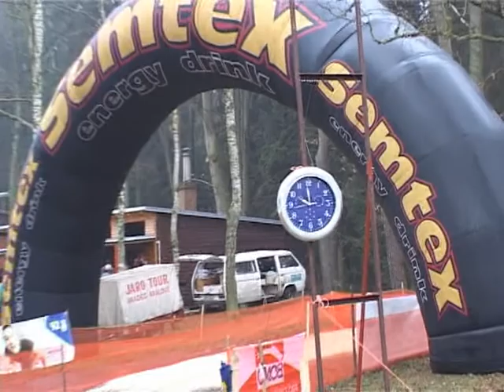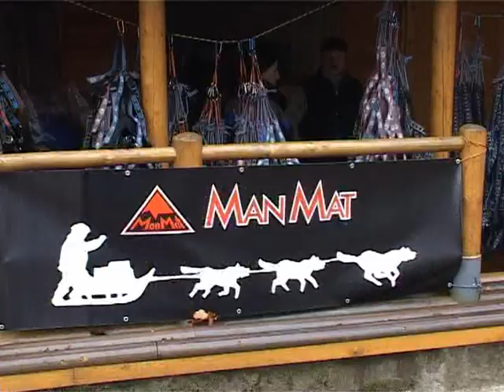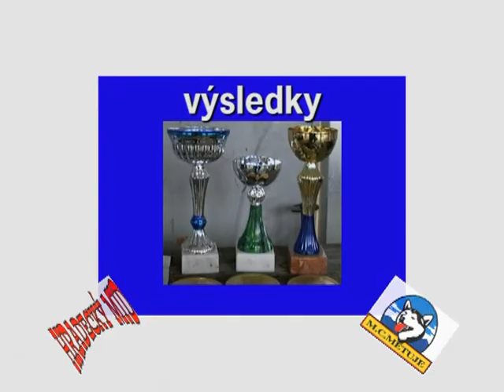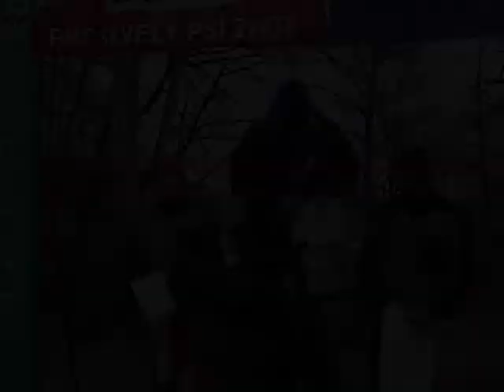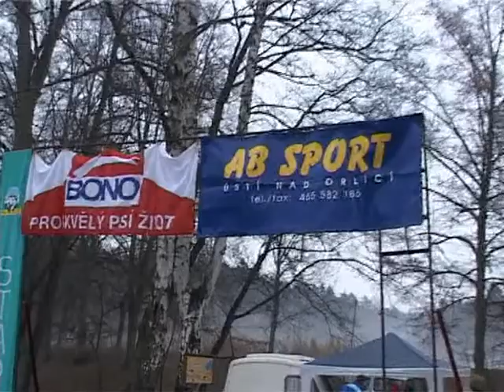HRADECKÝ MID Běleč nad Orlicí 27.-28.2004